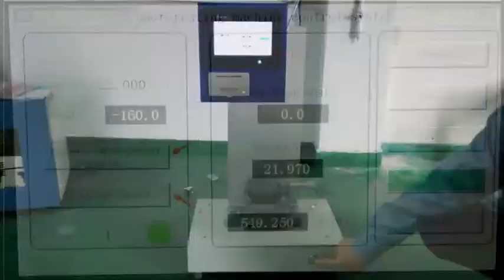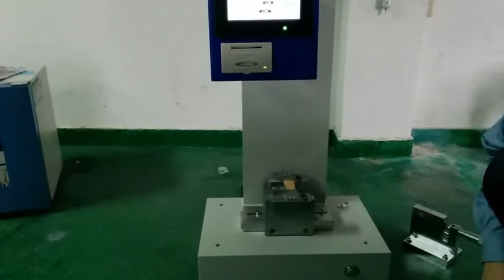Impact Test Machine Video